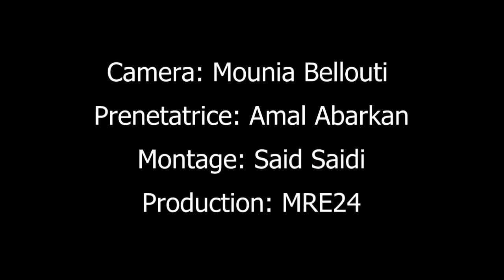آراء مغاربة بلجيكا في بنكيران